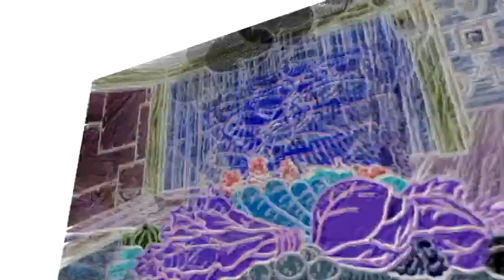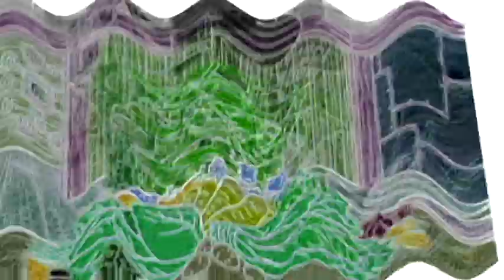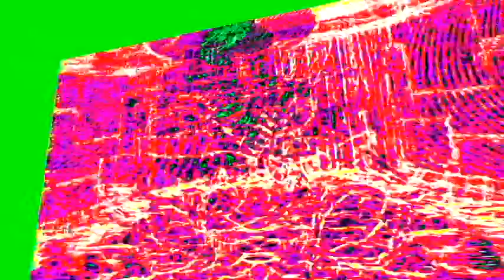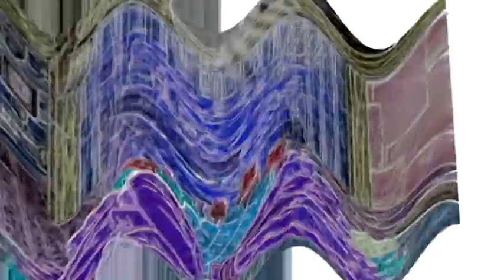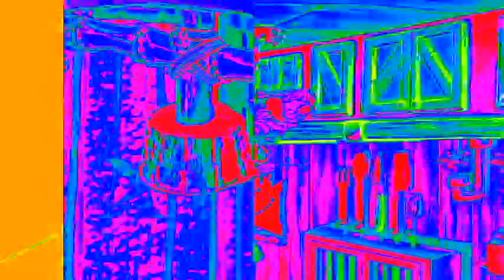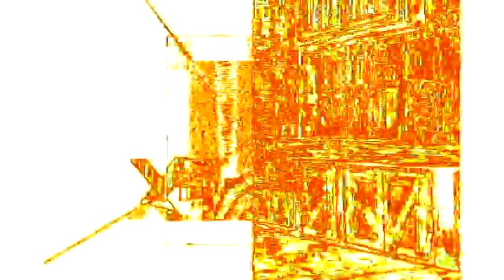Veg Replace Tennis SpongeBob and Squidward Are Cooking for Mr Krabs 🧑‍🍳 Full Scene 'Kooky Cooks'